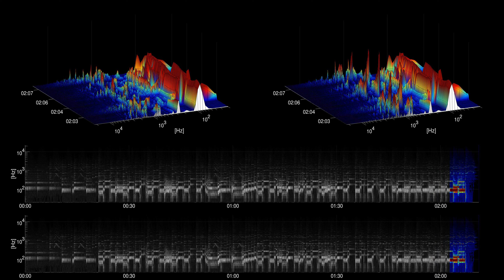[Free Music] Laserstart - Everet Almond | Rock | Sad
Title: Laserstart
Artist: Everet Almond
Genre: Rock
Mood: Sad
Instruments: Piano, Synth, Bass, Drums,